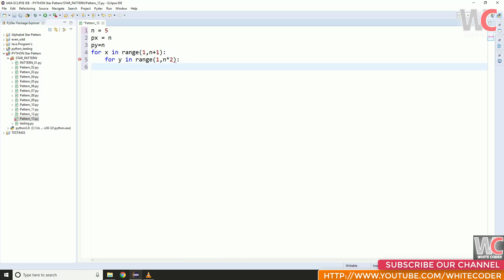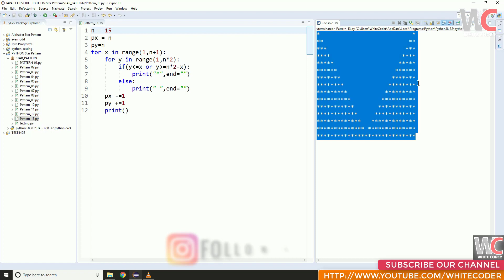#13 || "*" STAR PATTERN|| in | PYTHON | Programming Language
I HOPE YOU LIKE THIS TUTORIAL SO
LIKE THIS VIDEO AND ASK ANY QUESTION ABOUT
CHANNEL AND PRESS THE BILL ICON.